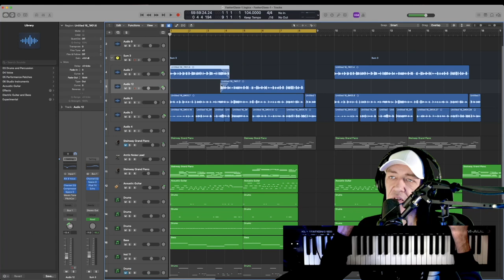How To Fade Audio Files Into Each Other - Logic Pro X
0:00 - Tutorial On How To Fade Audio Files Into Each Other - Logic Pro X:

You have three quick easy options:

Option a) Step 1: Put both audio files on the same layer and overlap the beginning/tail of the two.

Step 2: Select both audio blocks - CLICK+HOLD+DRAG the fader on either one of them on the top left/right in one direction, then into the other and over the audio file.

Option b)
a) Step 1: Put both audio files on the same layer and overlap the beginning/tail of the two.

Step 2: Select both audio blocks - CTRL+CLICK on the overlap, and choose from the FADE options.

Option c)
a) Step 1: Create two audio layers, put one audio block on each layer so that there is overlap on the tail/beginning to the length of your liking.

Step 2: Fade the first one out, fade the second one in at the same time/region and fine tune as needed.

b) Select both audio blocks

Salute!
~NORBZ